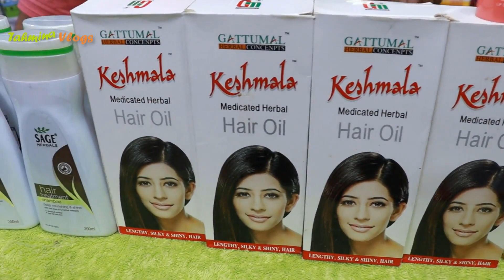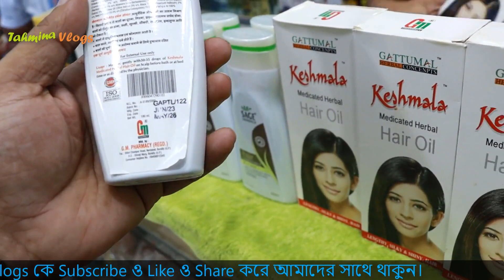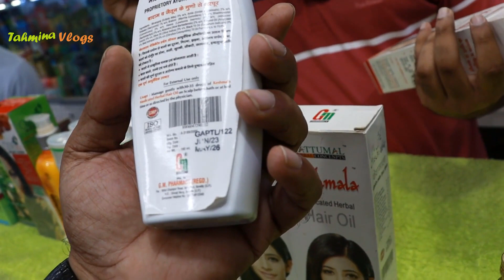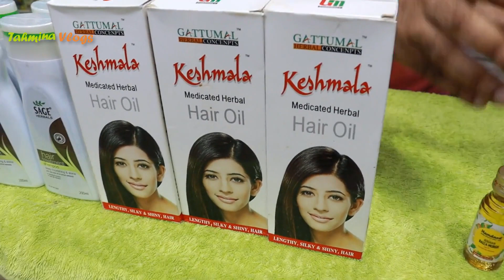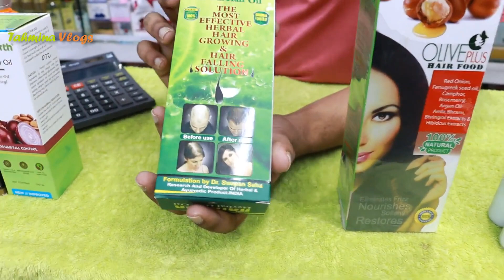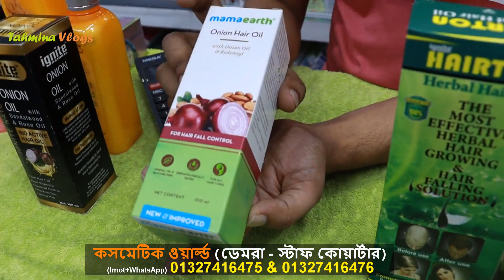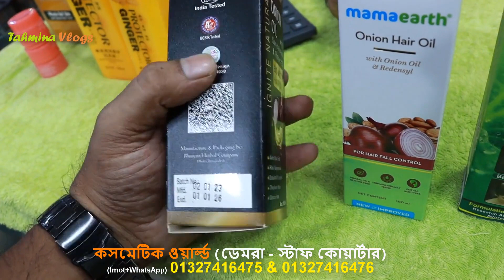চুল পড়া বন্ধ করার তেল শ্যাম্পুর দাম 🔥 Best Hair Fall Oil Price In BD 2023 Keshmala Hairton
চুল পড়া বন্ধ করার উপায়, চুল, টাক মাথায় চুল গজানোর উপায়, টাক মাথার সমাধান, চুল গজানোর অবিশ্বাস্য পদ্ধতি, চুল ঘন করার পদ্ধতি, চুল লম্বা করার ঘরোয়া পদ্ধতি, চুল পড়া বন্ধ করুন, চুলের যত্ন, চুলের টিপস, how to regrow hair naturally, how to stop hair fall, male pattern baldness cure natural, hair loss, চুল ঘন করার উপায়, bangla health tips, hair loss bangla, bangla health tips hair, bangla health tips hair growth, health tips

Onion oil advanced price, hair plus, Kashmiri herbal oil price in bangladesh, hair lotion anti hair loss, caffeie hair lotion price, organ oil price, beard growth oil price in Bangladesh,

Oil to stop hair fall,
Hair Fall Protection Oil for women, Hair Fall Protection Oil for girl,

👉 ঠিকানা –
কসমেটিক ওয়ার্ল্ড